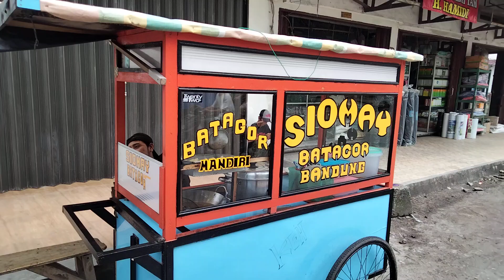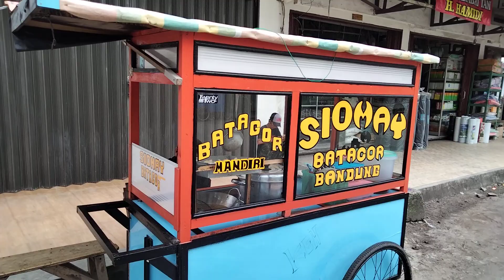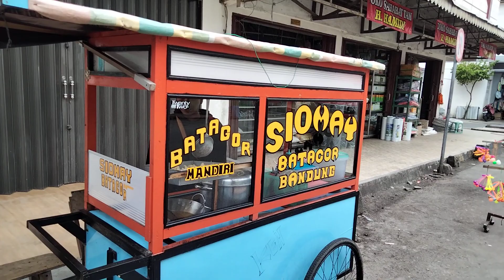BATAGOR MANDIRI..!!..🇮🇩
Pedagang Batagor Mandiri A'ak Hengki Orang Majalengka Jawa Barat Lokasi Jalan Raya Jendral Sudirman Lingkungan Pasar Ilir Kelurahan Pasar Muaradua Kecamatan Muaradua Kabupaten Oku Selatan Provinsi Sumatera Selatan RI..🇮🇩